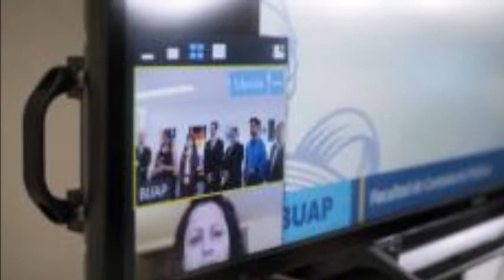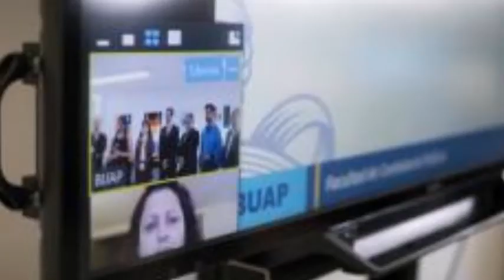El Rector Alfonso Esparza Ortiz inauguró el Aula de Diálogos en Inglés, en la Facultad de Contaduría